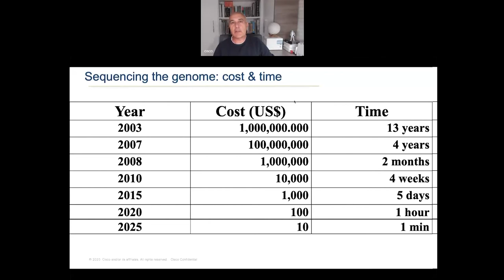Rethinking Digital 2021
Rethinking digital es un programa formativo y de desarrollo que nace con el objetivo de potenciar el talento digital. La beca combina formación técnica, de la mano de CISCO y su training partner PUE, formación en habilidades, acompañamiento, networking y acceso a oportunidades de empleo.